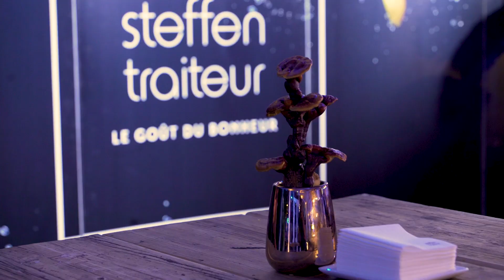Steffen Traiteur Luxembourg - Nuit des Votes - RTL City - Catering Caterer Luxembourg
Le 14 octobre 2018, RTL Luxembourg organisait la cérémonie de la Nuit des Votes à RTL City avec Steffen Traiteur comme créateur gastronomique.